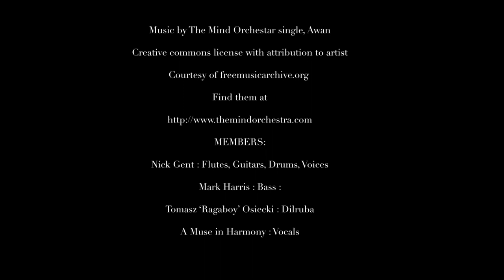spell design for fat loss guided meditation